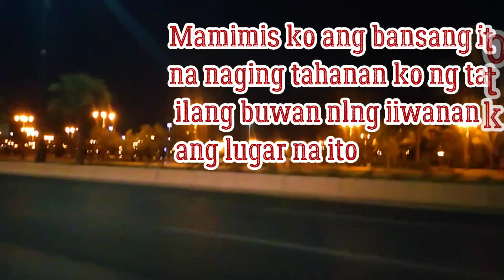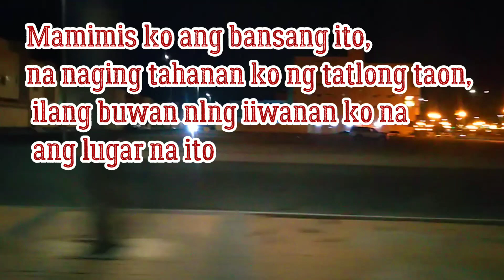Lakwatsa muna tayu while soundtrip